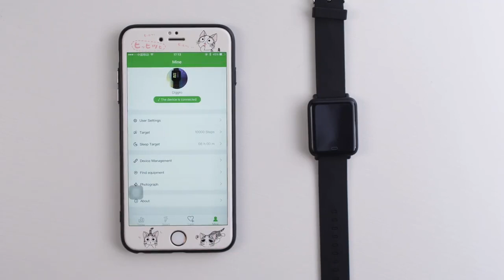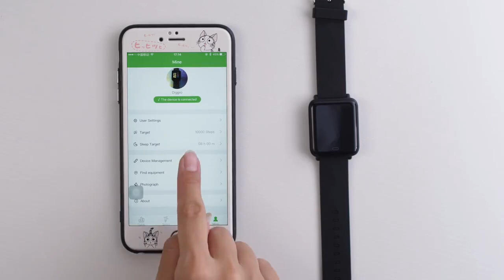Q9 Smart Watch Blood Pressure Heart Rate Monitor IP67 Waterproof Sport Fitness Trakcer Watch Men Wom